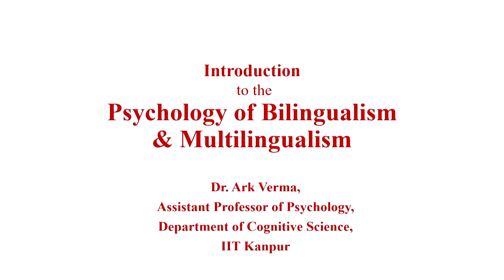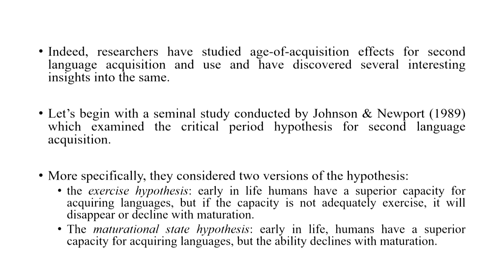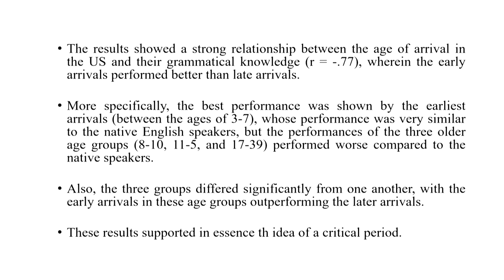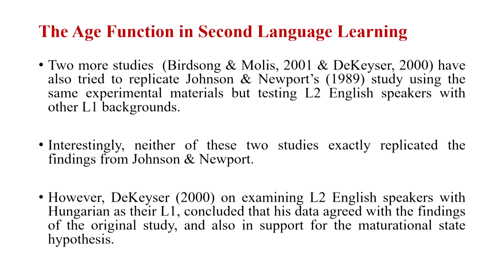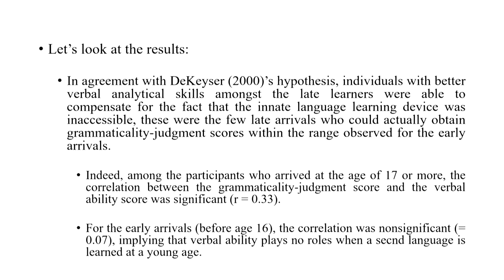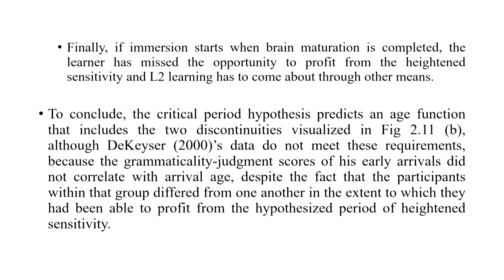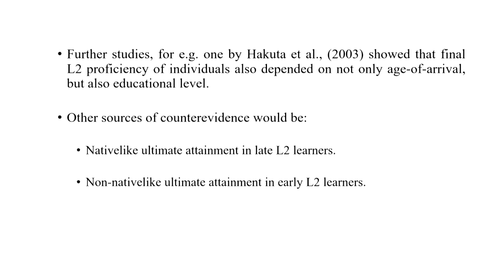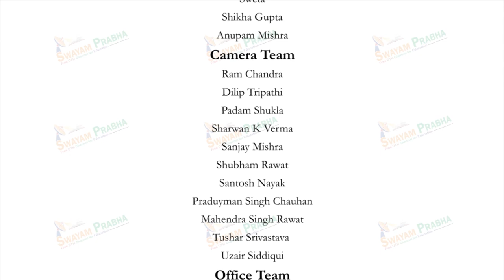Lec 12: Psychology Of Bilingualism And Multilingualism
Subject : HSS
Course Name : Psychology Of Bilingualism And Multilingualism